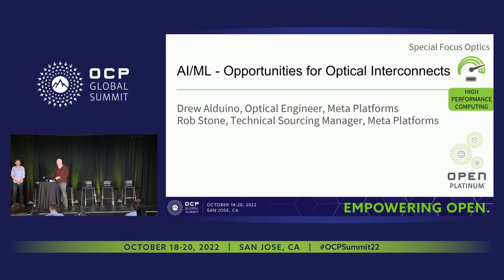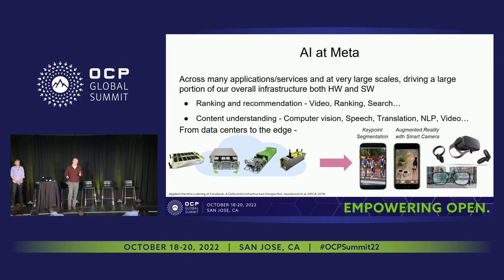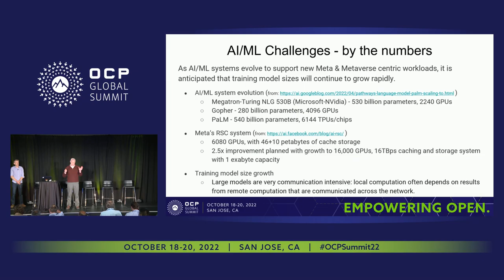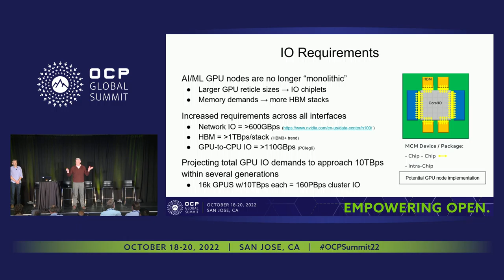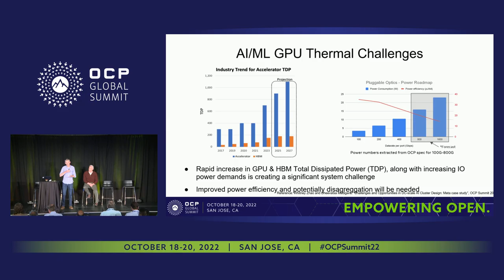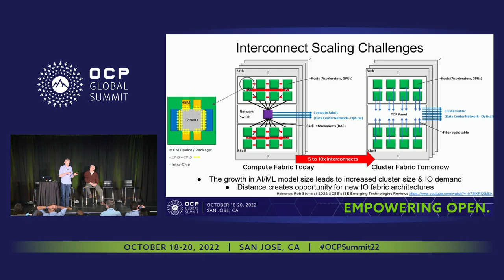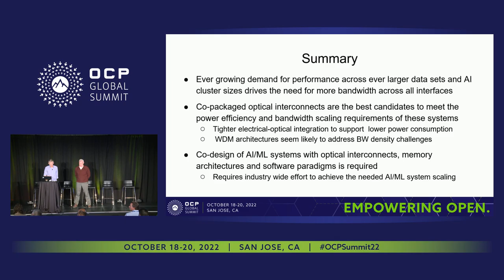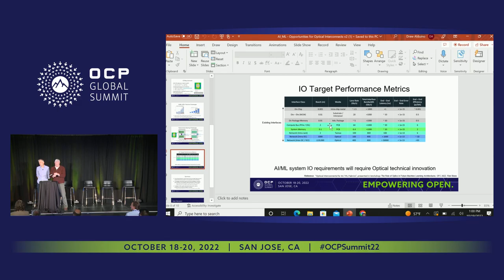Optical Interconnects for AI/ML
Andrew Alduino (Meta) | Rob Stone (Meta)